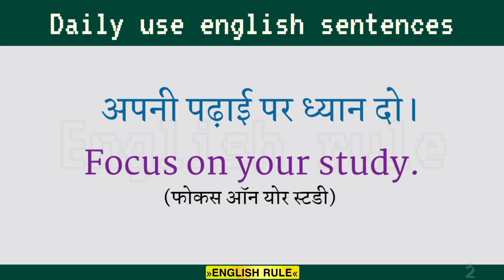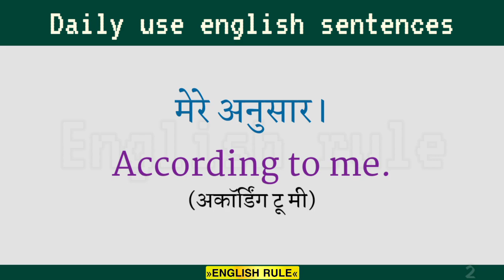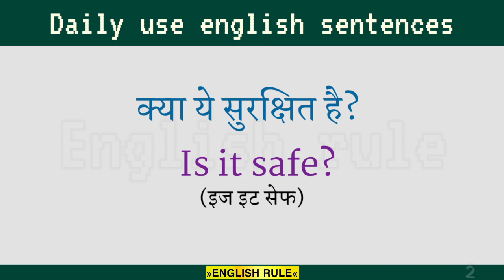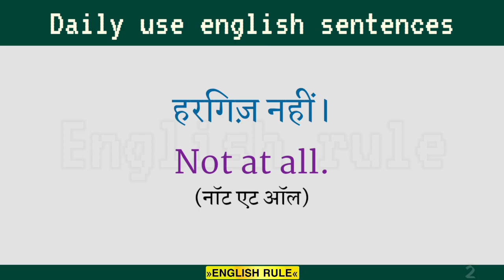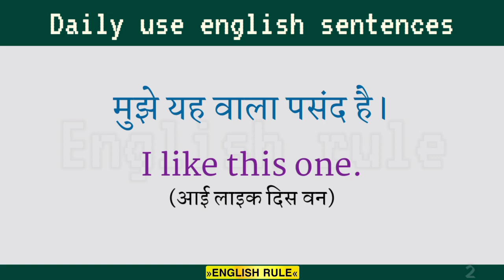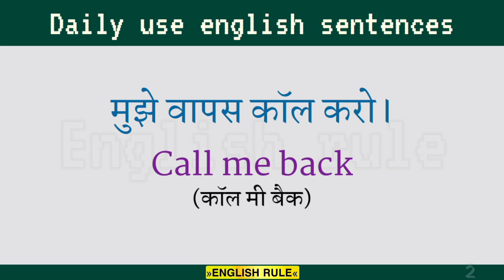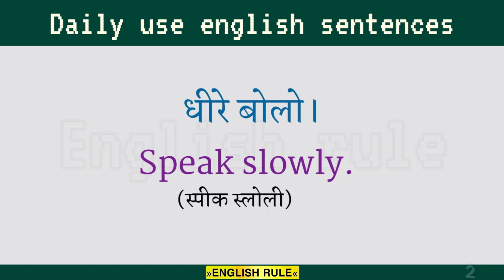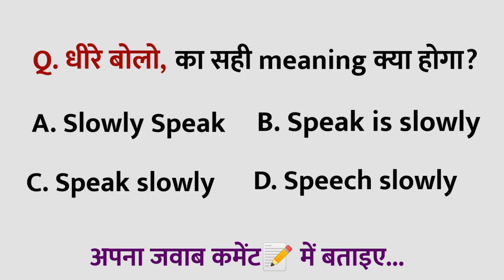English bolna kaise sikhen | Daily use english sentences | अंग्रेजी पढ़ना लिखना कैसे सीखें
📝Aaj ki is video me ham roj bole jane wale 200 words meaning janenge.

english speaking
English Speaking
रोज-रोज बोले जाने वाले अंग्रेजी वाक्य
एक दम शुरू से अंग्रेजी बोलें